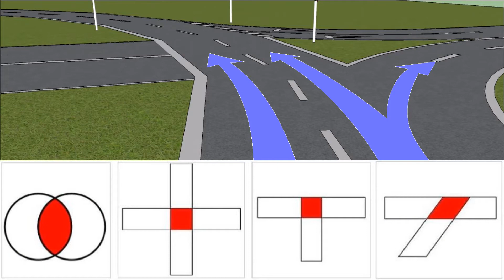Ar žiedinė sankryža yra sankryža? NE!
Žiedinė sankryža NĖRA sankryža!